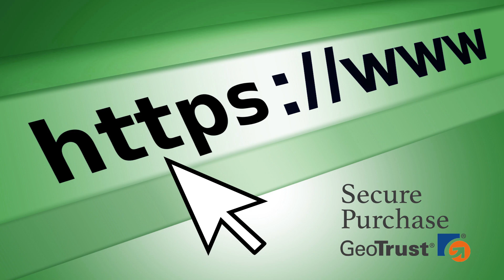Graco Motor Repair Kit 17L282 OEM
Welcome to the Paint Sprayer Parts channel! Right here you'll find alternative information on Graco original parts. Since 40 years ago, we are selling genuine Graco parts and offering repair/maintenance services for Paint Sprayer equipment. As a Gold Dealer, we offer only OEM parts, at the best price and fastest shipping service. Are you interested in buying Graco Motor Repair Kit 17L282 OEM? Check our links below for more info.